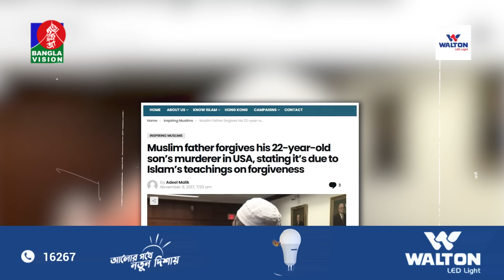ছেলের খু*নিকে ক্ষমা করে জড়িয়ে ধরলেন মুসলিম বাবা! | Muslim Father Forgiving | BanglaVision